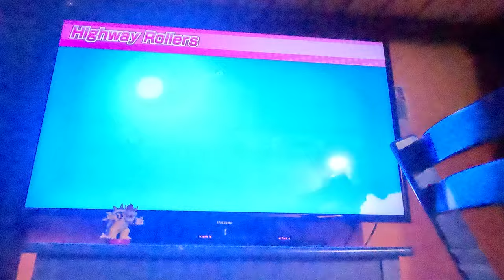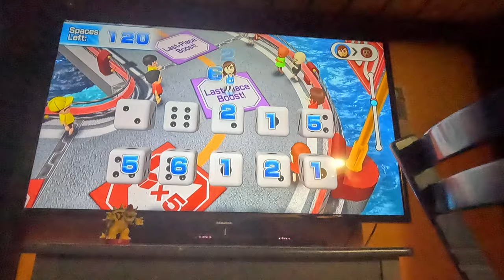Ep 27 Wii Party U - Beating All CPUs in Highway Rollers - Vs Alphonse (Beginner, 4K60fps, Part 1)